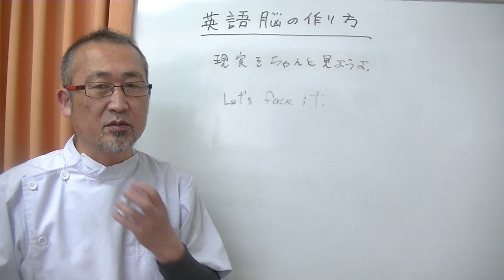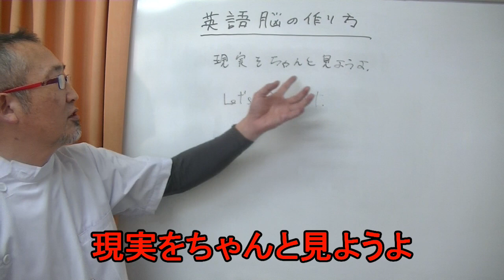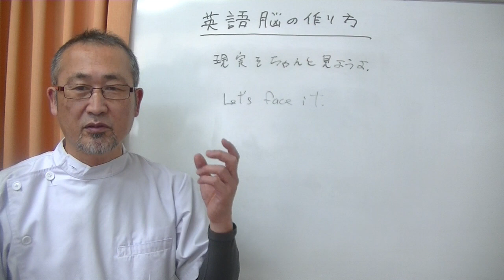6 4 2021 英語脳の作り方